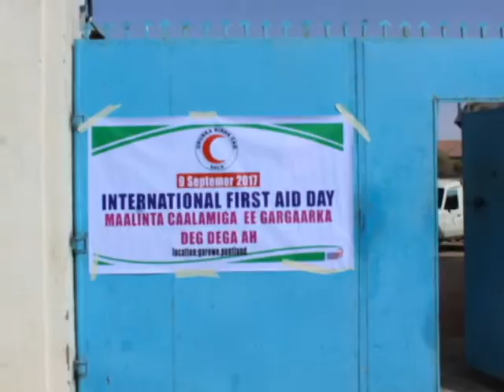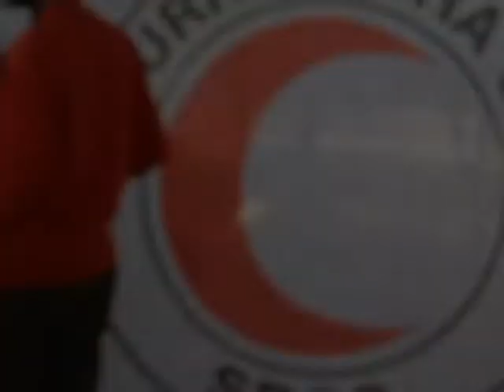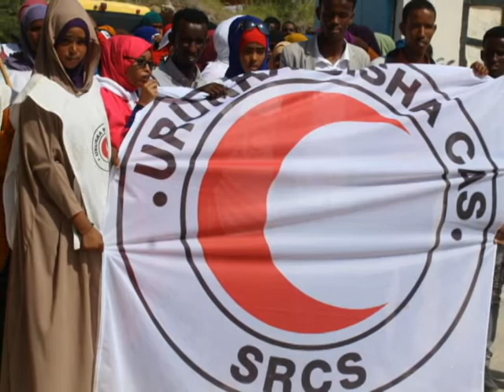Somali Red Crescent Society International First Aid Day Event in Garowe town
Somali Red Crescent Society [Bisha Cas] International First Aid Day event celebration role play in pictures.

filed by: Mr. Abdirisaq Moh'ed Farah
SRCS Radio and Media Program National Officer